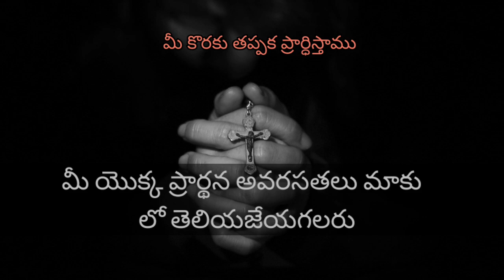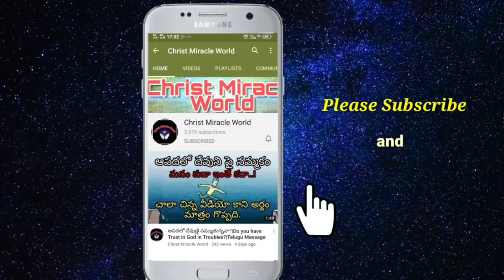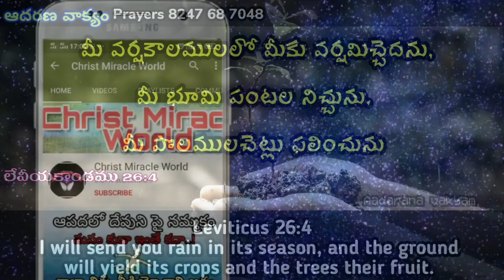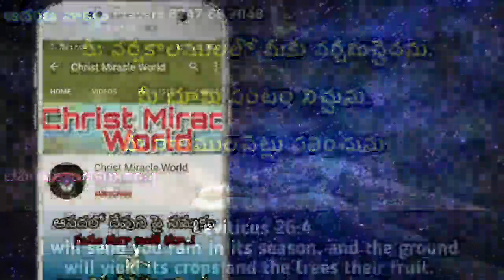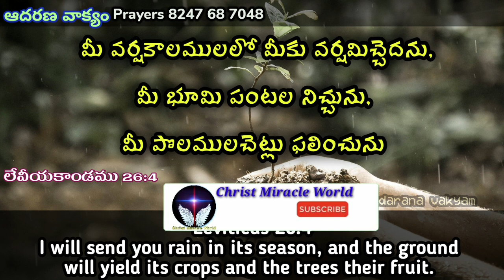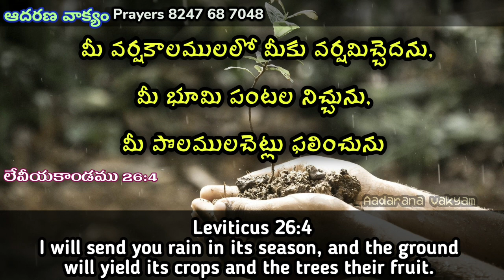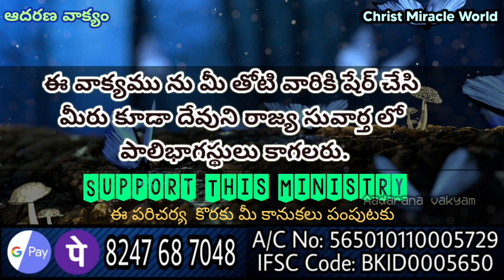Today's Promise | Word of God 24/05/2021.Eroju Devuni vagdanam/aadarana vakyam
Lekkinchaleni background music source : Christian Music Network

Aadarana vakyamu.
ఈ ఆదరణ వాక్యము ద్వారా ఆదరించబడుతున్నారని బలపరుచబడుతున్నారని  నమ్ముతున్నాము.
Offerings ✉️
Google pay/Phone pay

Today's Promise | Word of God 24/05/2021. Eroju Devuni vagdanam/aadharana vakyam